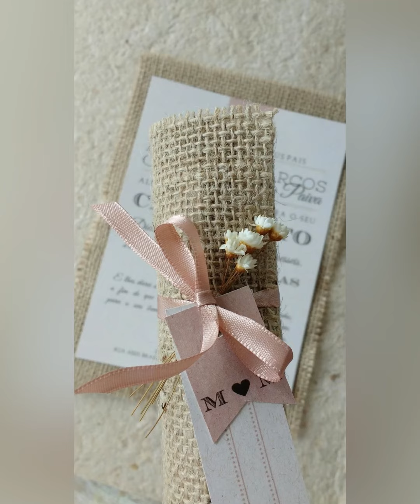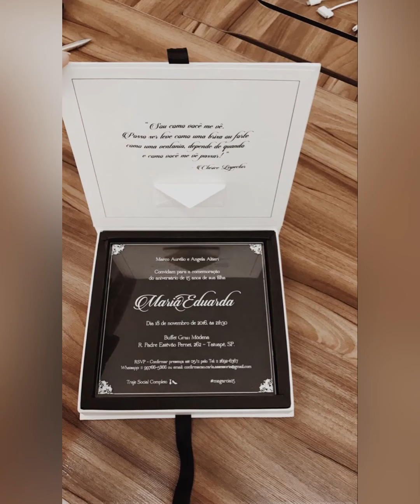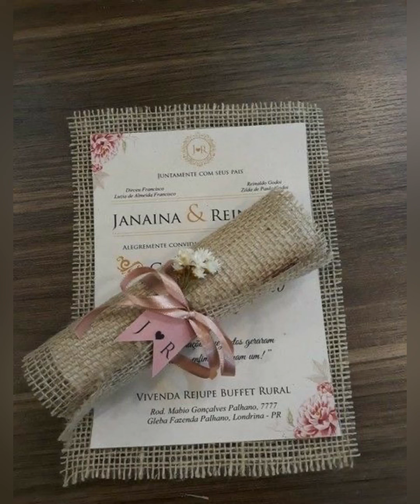Gorgeous and Modern Wedding Invites by simple pleasures